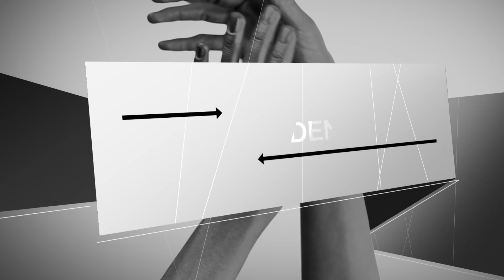"Золотая Маска" в городе 2018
Компания "Яркие люди", Москва. Перформанс "Лицо". Парк Горького